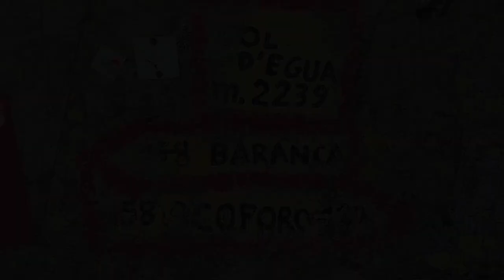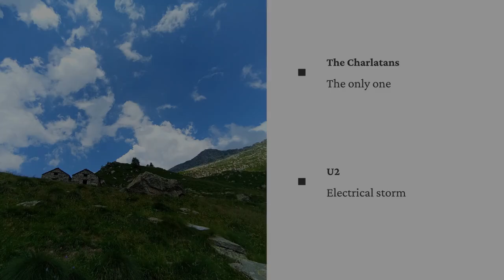Hiking: Egua, Cimonetto e Pizzo Tignaga.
Un mercoledì da micioni per la Tyndall's crew, versione mononeurone.
Da Carcoforo al colle d'Egua poi al Cimonetto, punta nota solamente ai più fanatici della fatica.
In un impeto di arroganza, maleducazione e approssimazione la decisione è presa: via verso il Pizzo Tignaga.
Cresta, traverso erboso e poi di nuovo in cresta. Senza ritegno ma, in compenso, carico di volgarità alla fine tocco la cima.
Solita discesa in sofferenza e, a chiudere il tutto, l'arrivo del proverbiale "monsone valsesiano"
che spazza tutto, pure quel poco di dignità rimastami, con vento, saette e pioggia.

00:00 On the road.
01:16 Colle d'Egua.
02:21 Cimonetto.
05:29 Pizzo Tignaga.
07:35 La discesa.
09:46 Pian delle rose.
10:36 Il monsone vince su tutto.